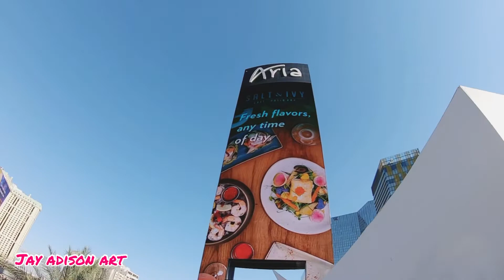4th of July Las Vegas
Musician: @iksonmusic

Musician: @iksonmusic

Musician: @iksonmusic